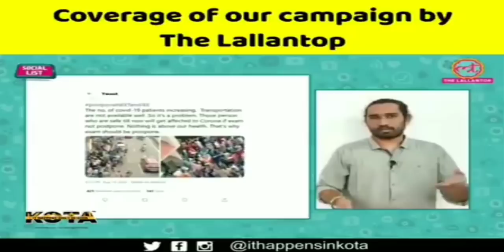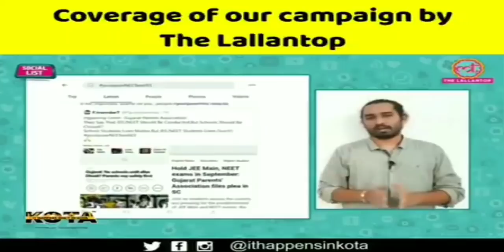NEET JEE POSTPONE 2020 Important Information for all the Aspirants 🔥 / Today's Latest Update